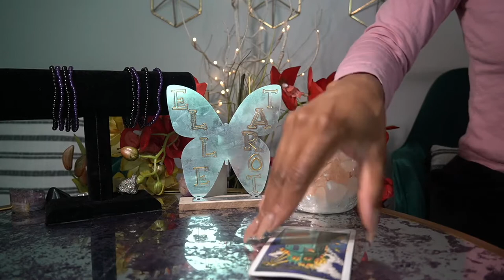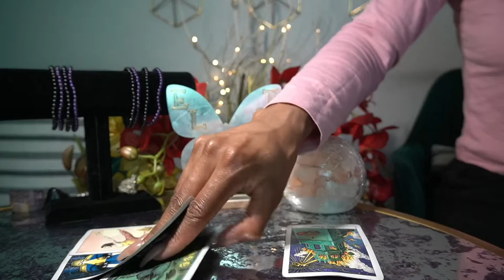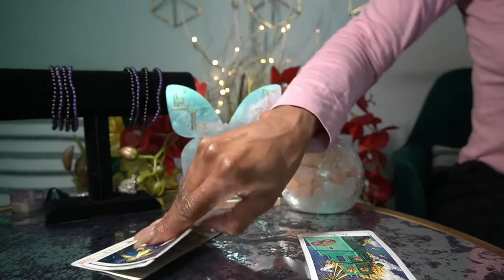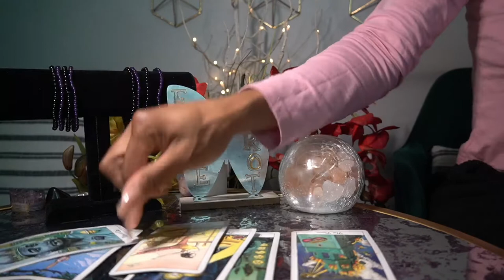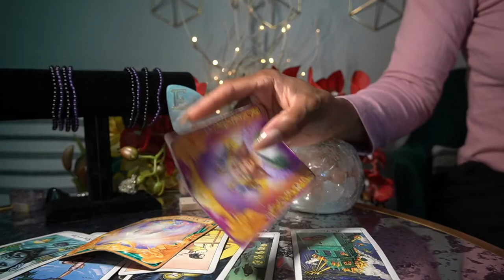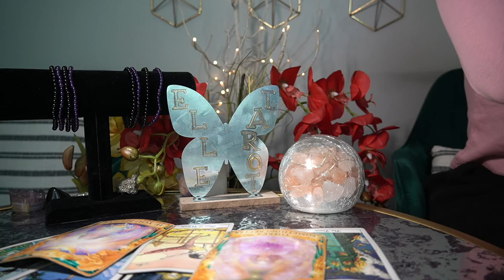CANCER MAY JUN '22 I'M WILLING TO DO ANYTHING TO BE WITH YOU